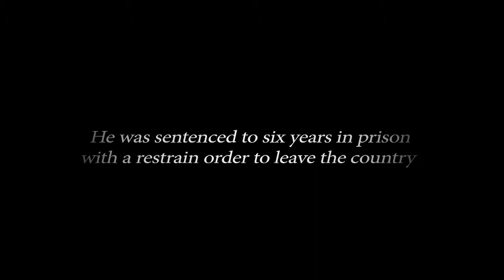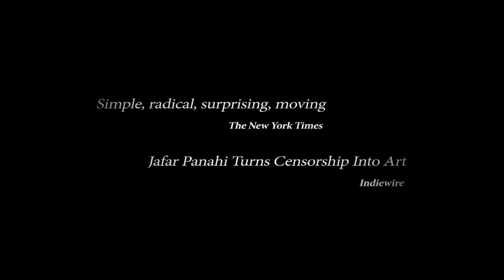THIS IS NOT A FILM - TRAILER